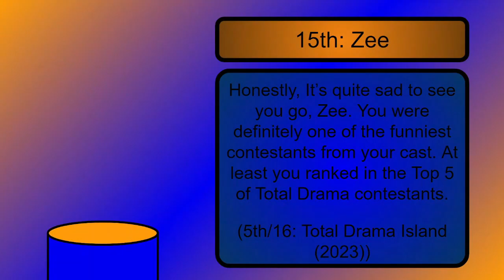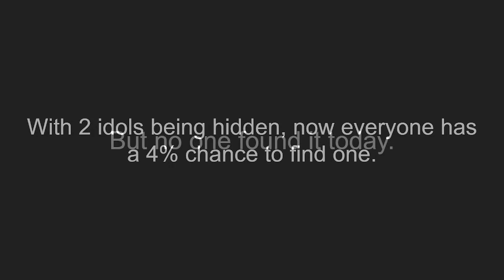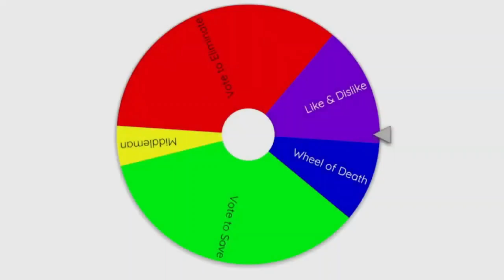SAVE Episode 43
Fun Fact: Raj is the very last Total Drama contestant in SAVE to be individually shown on an episode thumbnail.